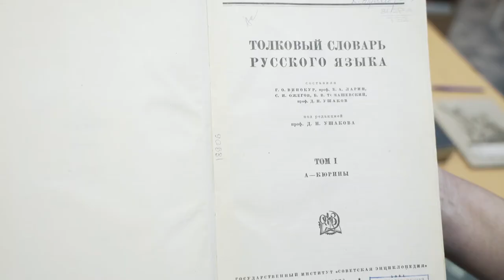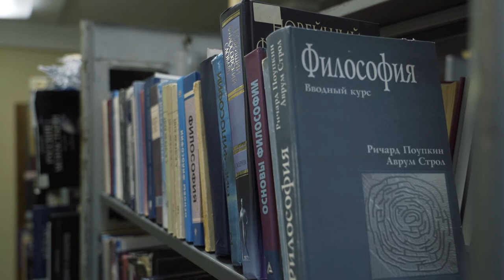Десна-ТВ: «Немые свидетели прошедших лет»: уникальные книги десногорской библиотеки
Несмотря на развитие современных технологий, которые помогают в поиске информации, библиотека по прежнему остается особым местом, где человек учится думать и размышлять. О центральной десногорской библиотеке – смотрите в сюжете.